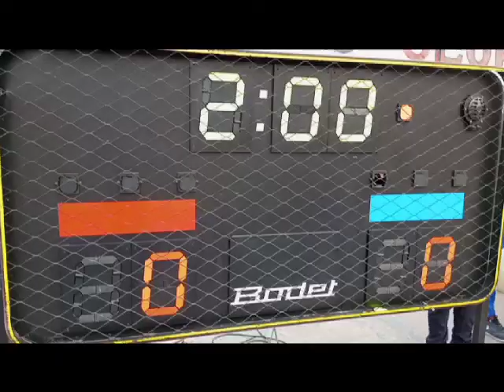challenge Pamphil du congo 4ème édition 2022 à YMCA, la fécolutta accompagne l'idée du promoteur.